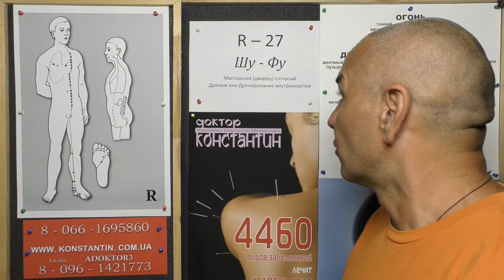Одновременные Боли в пальцах Рук и Ног.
Акупунктурная точка Блокирующая Негативную ЦИ. Видео-Урок Иглорефлексотерапевта Доктора Константина.